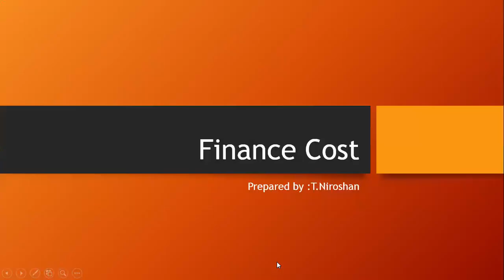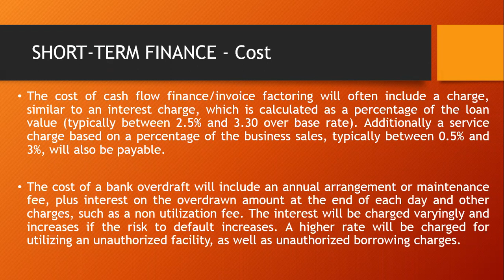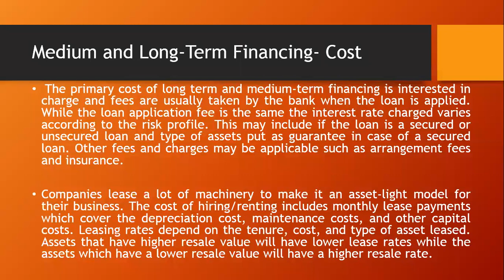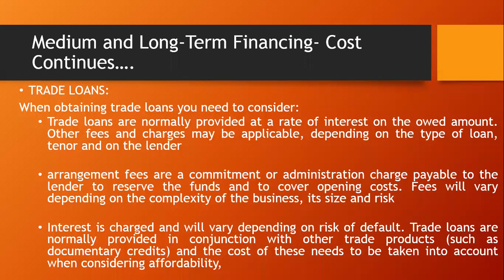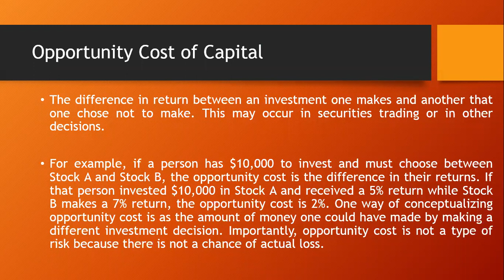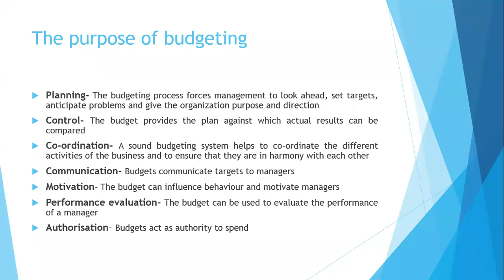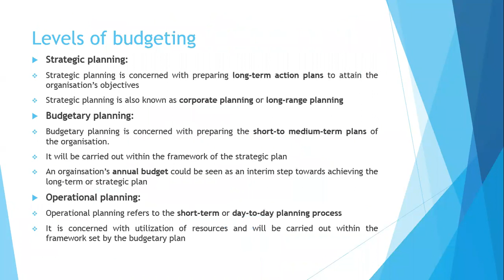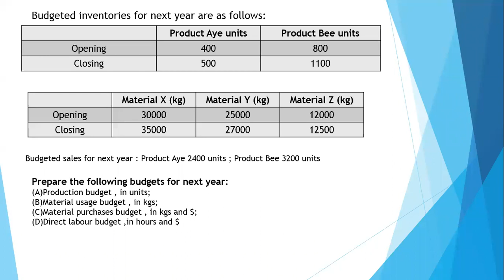MFRD May 11, 2020